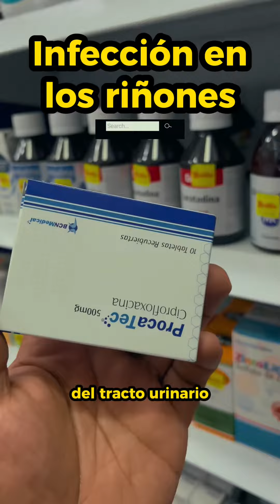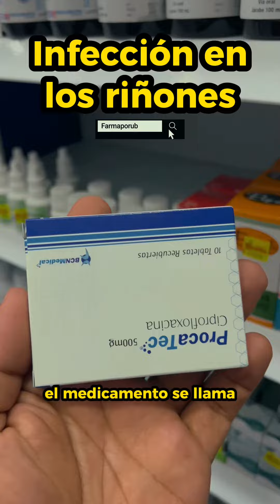Infección de orina | Ciprofloxacino | ITU | Antibiótico.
La infección del tracto urinario (ITU), también conocida como infección de orina, es una condición común causada por la proliferación de bacterias en el tracto urinario. Puede afectar la uretra, la vejiga o los riñones. Los síntomas típicos incluyen dolor o ardor al orinar, necesidad frecuente y urgente de orinar, orina turbia o con olor fuerte, y en algunos casos, dolor en la parte baja del abdomen o en la espalda. Las ITU pueden tratarse con antibióticos, y se recomienda beber mucha agua para ayudar a eliminar las bacterias del tracto urinario. Es importante buscar tratamiento médico si se sospecha de una infección de orina, ya que, si no se trata adecuadamente, puede provocar complicaciones más graves, como una infección renal.

Aquí tienes algunos hashtags relacionados con la infección urinaria y el ciprofloxacino:

1.
2.
3.
4.
5.
6.
7.
8.
9.
10.